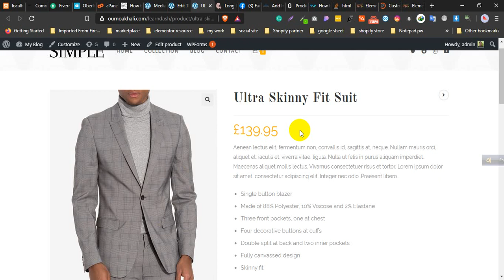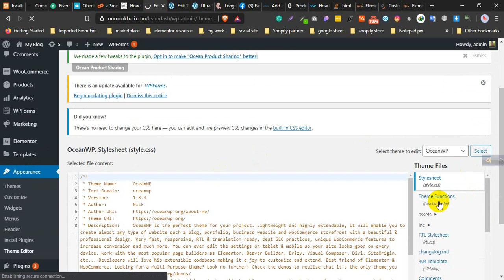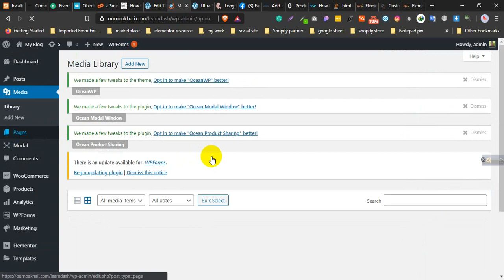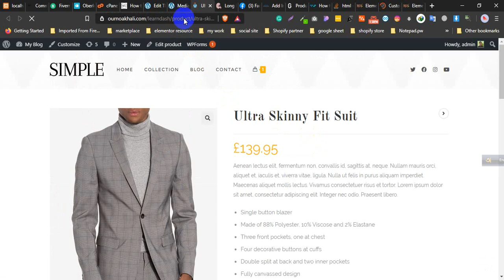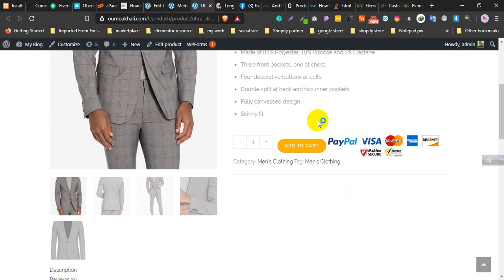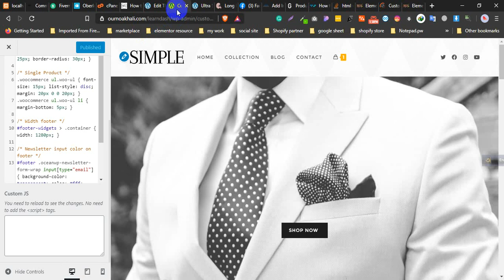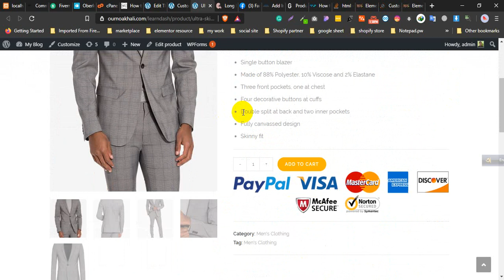how to add the image below add to cart buttton in Woocommerce Product page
how to add the image below add to cart button in Woocommerce Product page
add trust image below add to cart button